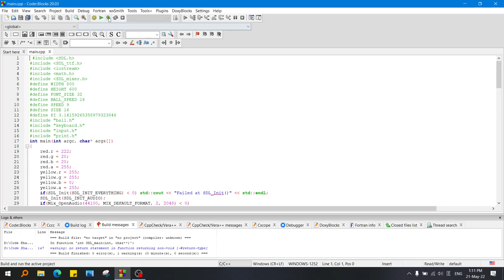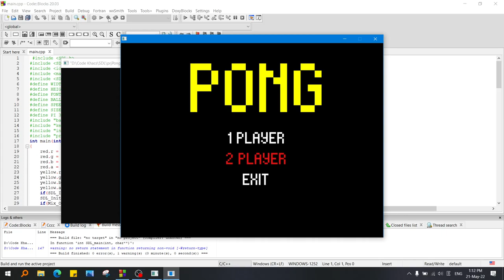21020541 Nguyễn Tiến Hùng - Game Pong - Dự án lớn môn Lập trình nâng cao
Mô tả hình thức game vận hành